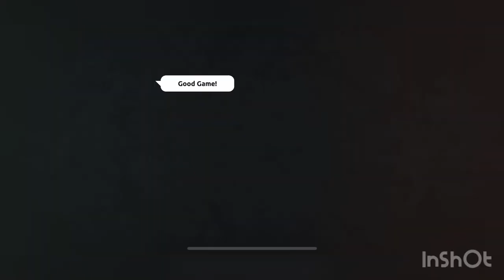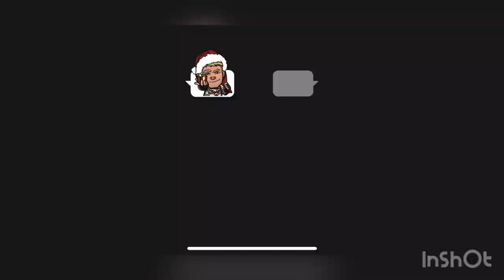SHADOW FIGHT ARENA: The no joystick challenge 😱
In this video I am not allowed to use the joystick in all of my fights. Will Hammer even be able to win? Tune in to find out. ⚒